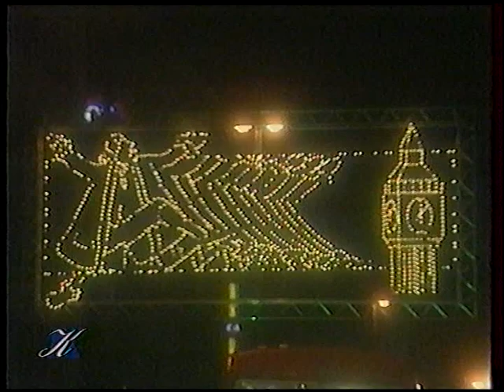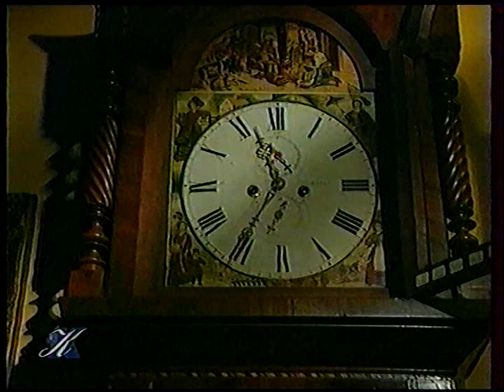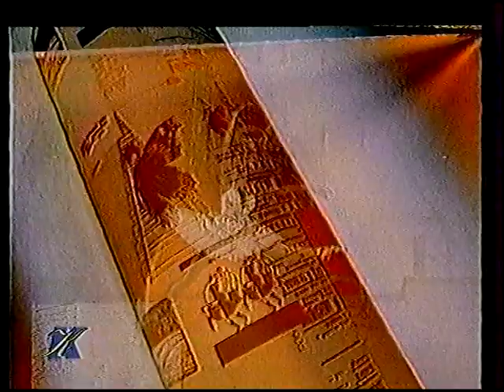Без визы (1998) Рождество в Великобритании